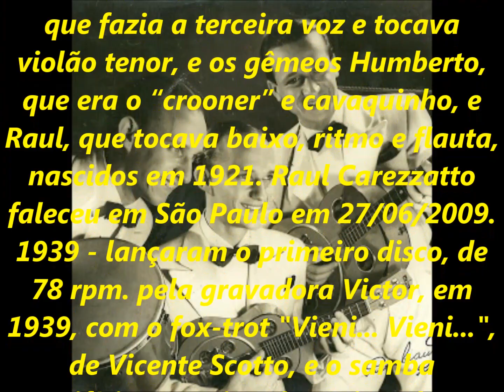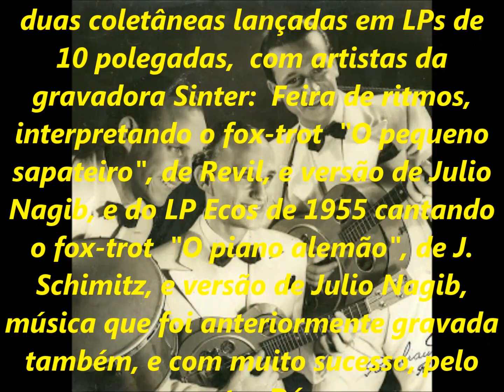TRIGÊMEOS VOCALISTAS - A MINHA NAMORADA JUJÚ (1943) - SÉRIE RELÍQUIAS - acervo PEDRO LEC. BRASIL